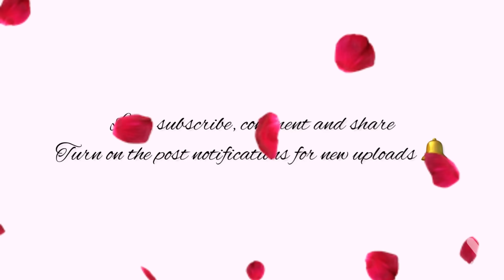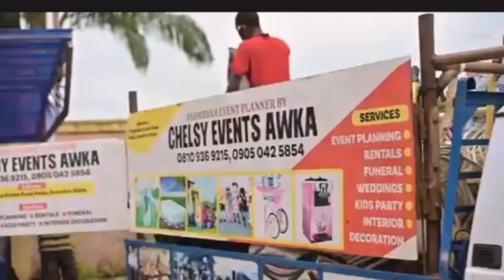How WE Celebrated Our Billionaire Twins IN A Little BUT Yet Massive WAY